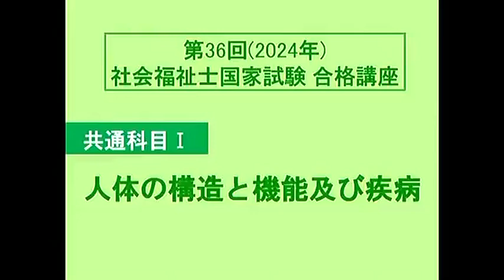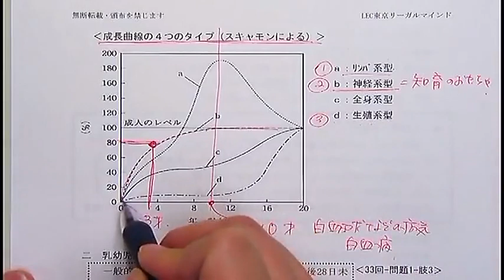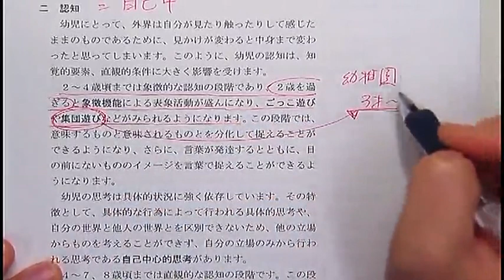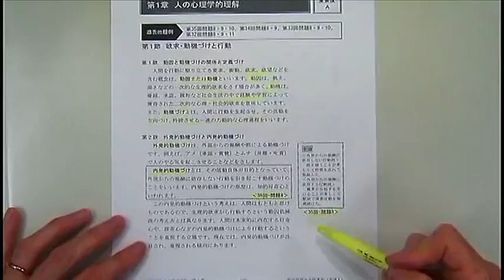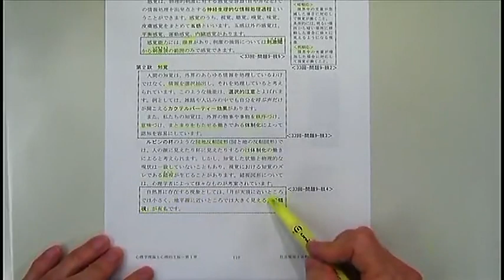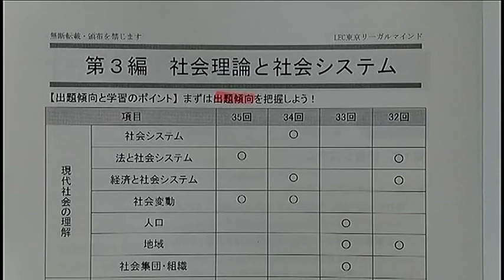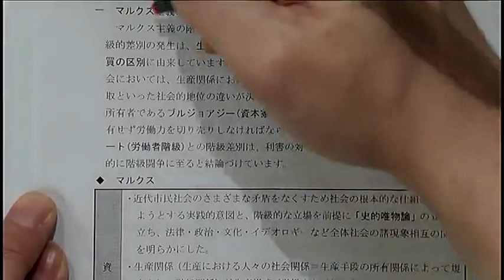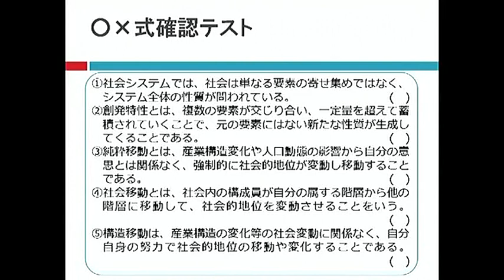社会福祉士合格講座体験講義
第36回（2024年）社会福祉士国試、第26回精神保健福祉士国試合格を目指す受験生のための共通科目Ⅰの体験講義です（タイトルは社会福祉士合格講座になっています）。
ユニット１　「人体構造と機能・疾病」（磯邊講師  0:00:00）
ユニット２　「心理学理論と心理支援」（廣田講師  0:30:58）
ユニット３　「社会理論とシステム」    （實方講師  1:01:01）

第36回社会福祉士国家試験向け、第26回精神保健福祉士国家試験向け対策講座開講しました。随時入会可能です。コース申込なら早得期間中（７月末まで）のお申し込みがお得です。

新カリキュラム移行前最後の試験。これまでの努力を無駄にしないためにも早めの試験対策スタートをおすすめします。

 ≪講座の詳細・お申し込みはこちらから≫